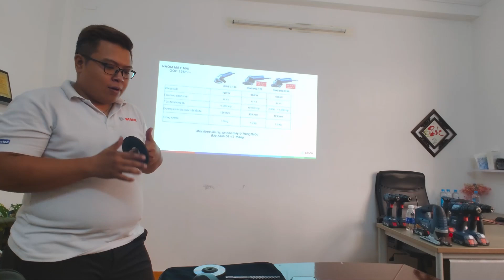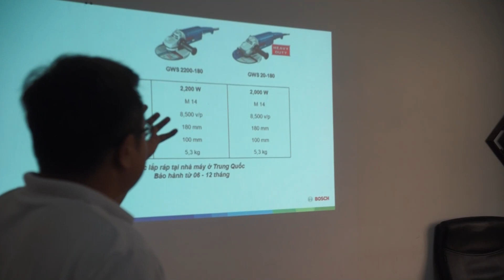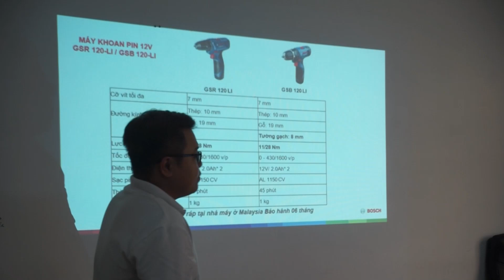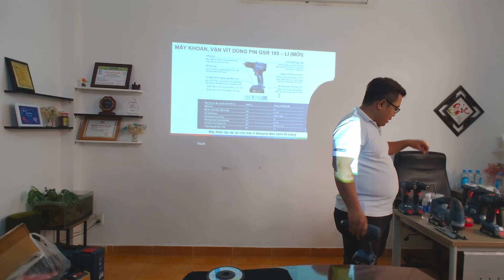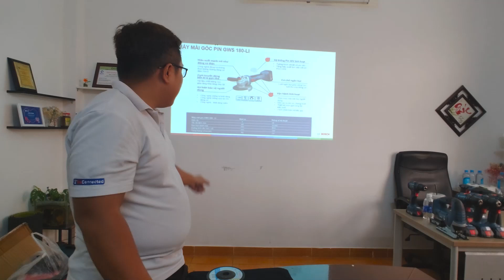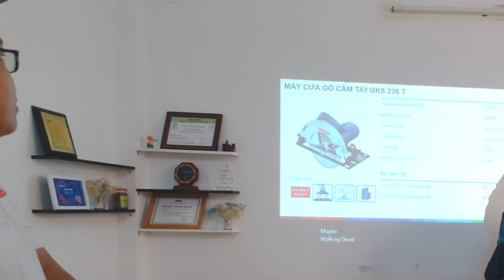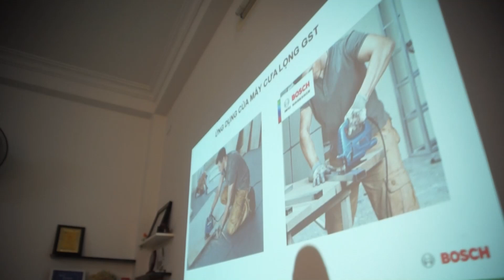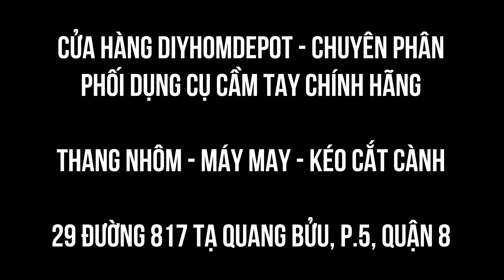Training chính hãng từ BOSCH - BOSCH thật cầu toàn từ bảo hành đến huấn luyện Cửa hàng DIYHOMEDEPOT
DIYhomedepot là chuỗi cửa hàng trực thuộc công ty Cổ Phần Đầu Tư SDS Việt Nam, chuyên phân phối và kinh doanh các dòng máy móc công nghiệp, thang nhôm, dụng cụ cầm tay từ các thương hiệu nổi tiếng của thế giới.

DIY1: 63E Ung Văn Khiêm, P.25, Q. Bình Thạnh
Mở cửa từ Thứ 2 đến thứ 7